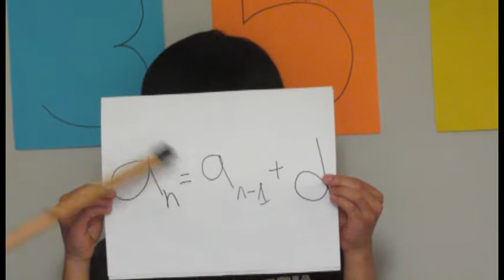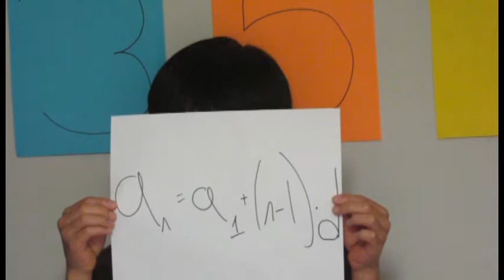Number Devil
Number Devil Project